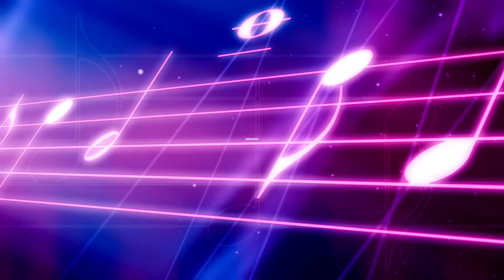琴譜♫ 獅子山下 - 羅文 (piano) 香港流行鋼琴協會 pianohk.com 即興彈奏 hkppa